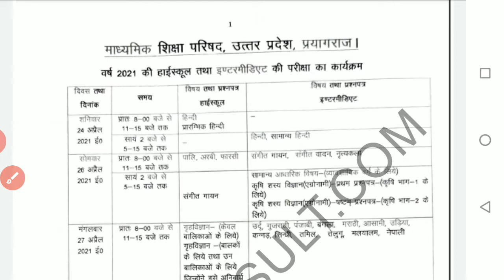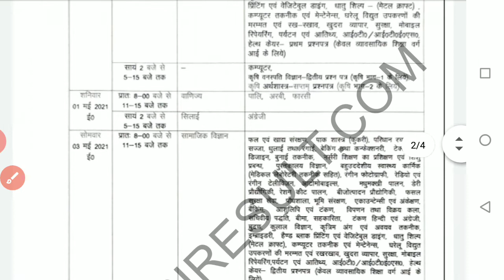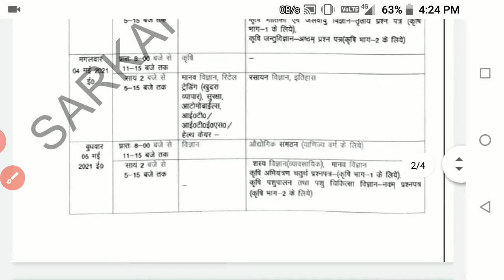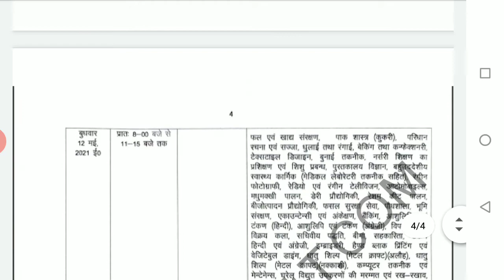Up board exams time table 2021# class 10th,12th